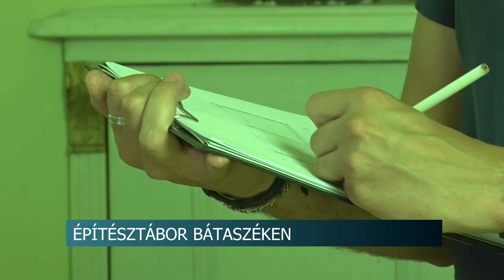Örökségvédelem - bátaszéki építésztábor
Az augusztus 21-én induló bátaszéki építésztáboron legfőképp hasznos méréseket végeznek az egyetemista résztvevők, a cél pedig az, hogy minél több gyakorlati élménnyel gazdagodjanak. A szervezők arra törekednek, hogy a hallgatók hasznos tudással és tapasztalattal távozzanak a táborról.